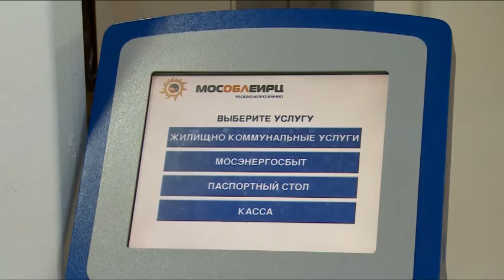Общественная палата проверила работу «МосОблЕИРЦ»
Работу центрального офиса по приему коммунальных платежей «МосОблЕИРЦ» в Щелково комиссионно проверила Общественная палата района. Поводом послужили обращения населения на условия обслуживания и жалобы на некорректно выписанные квитанции. Такие претензии пока еще поступают в Общественную палату. В инспекции вместе с общественниками побывала наша съемочная группа